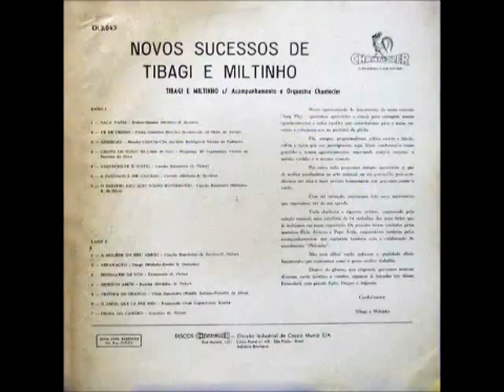Tibagi e Miltinho - Deusa Do Cassino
Composição: (Sebastião Victor)
Álbum: Tibagi e Miltinho - (1962)
Acesse: